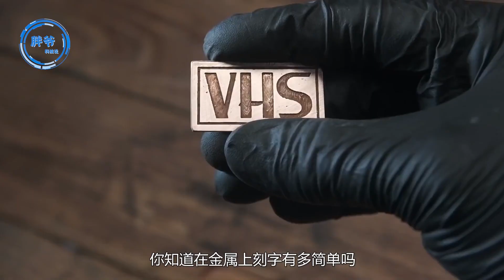金属蚀刻是什么？给食盐通上电后，难得一见的科学现象发生了！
＃ 盼盼黑科技